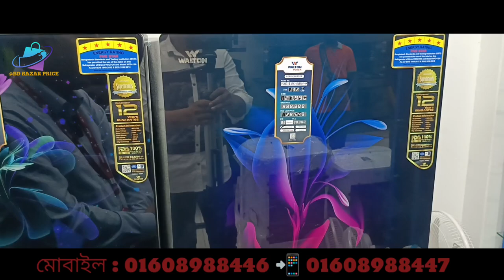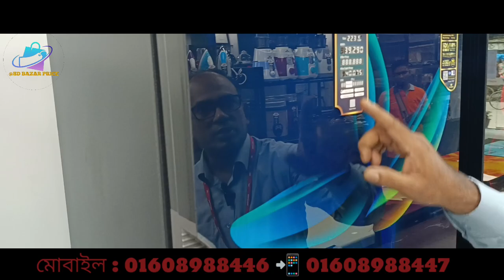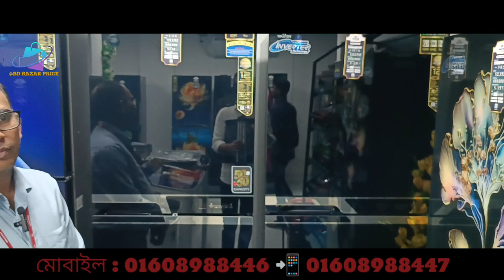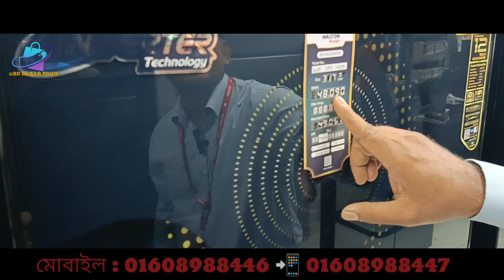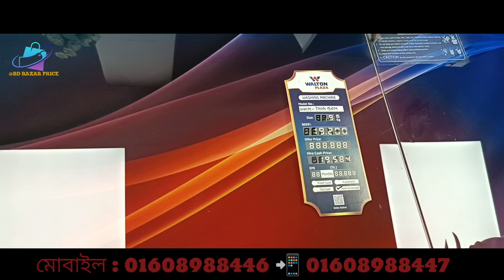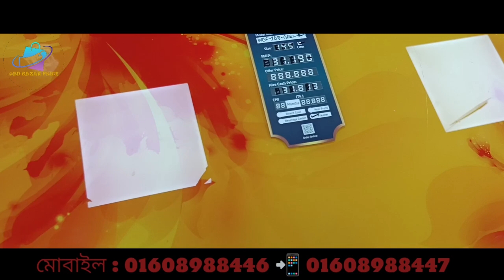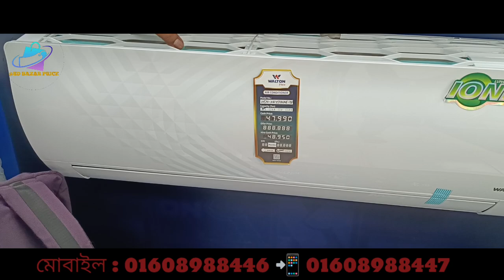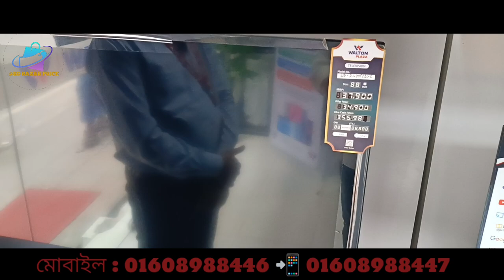Walton freeze price in Bangladesh 2024. খিলগাঁও সিপাহীবাগ ক্লাব মোড়